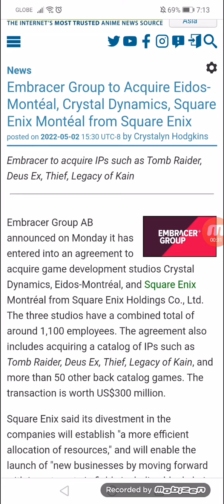Embracer Group to Acquire Eidos-Montéal, Crystal Dynamics, Square Enix Montéal from Square Enix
Embracer to acquire IPs such as Tomb Raider, Deus Ex, Thief, Legacy of Kain